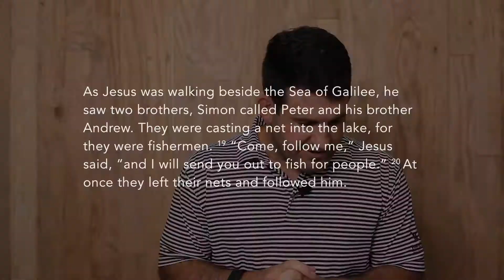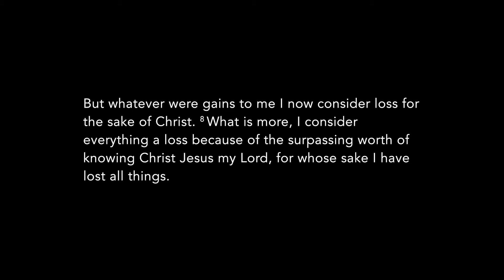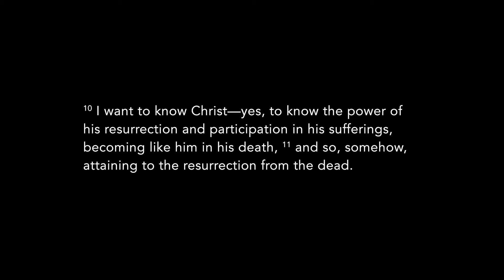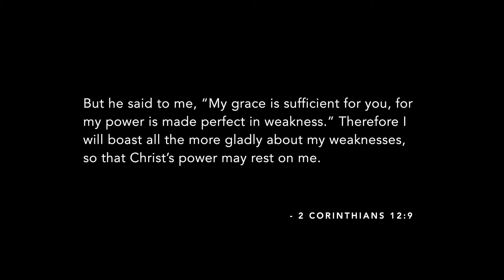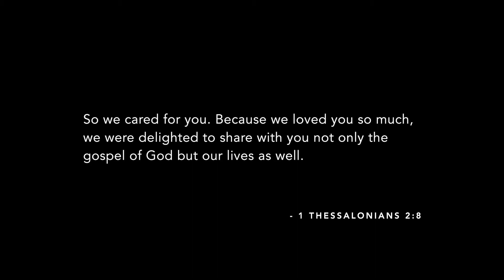His grace is sufficient for us - Cam Stewart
Welcome to Hope Church! We're so glad you joined us and we'd love to connect with you: